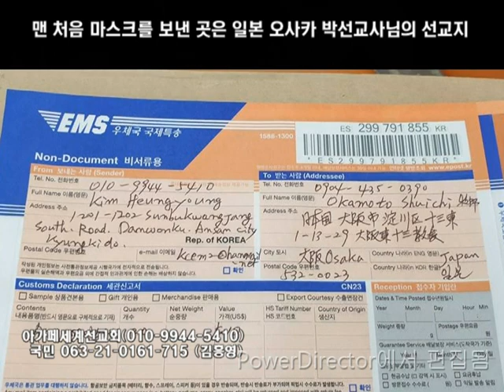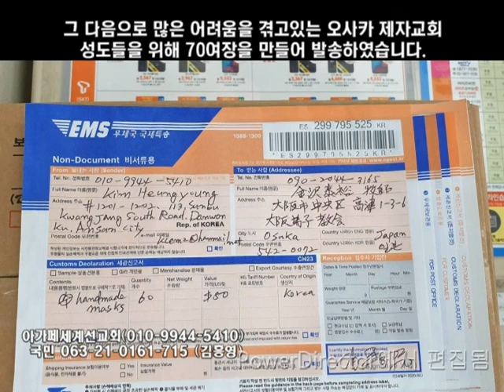코로나로 어려움을 겪는 선교지에 마스크 보내주기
아가페세계선교회는코로나로 해외집회가 가능하지만 코로나로 어려움을 겪는 선교지에 면마스크를 직접 제작해서 보내주는 일을 하고있습니다.
십시일번 정성껏 참여해주시면 갈급한 선교지에 마스크를 보내드립니다.
(후원계좌) 국민 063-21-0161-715(김흥영)